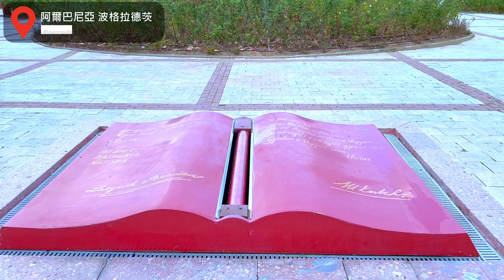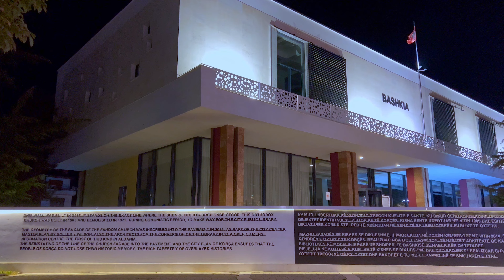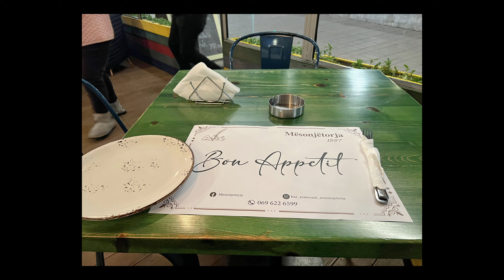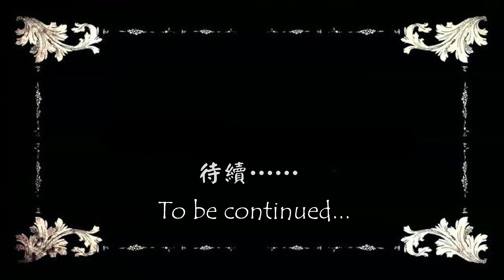【廣東話】阿爾巴尼亞 科爾察 Korçë, Albania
歡迎加入我在阿爾巴尼亞的波格拉德茨（Pogradec）和科爾察（Korçë）進行一場引人入勝的旅程，我們將探索巴爾幹半島的心臟地帶。這段視頻將帶您穿越波格拉德茨的風景秀麗，它坐落在寧靜的奧赫里德湖旁，然後進入科爾察充滿活力的街道，科爾察被稱為阿爾巴尼亞的“小巴黎”。體驗自然風景、豐富的歷史和獨特的建築，從寧靜的湖畔風光到熙熙攘攘的舊巴扎和宏偉的東正教大教堂。發現阿爾巴尼亞的文化豐富性、美味的美食以及人們的熱情好客。無論是波格拉德茨的寧靜之美還是科爾察的歷史魅力，這個視頻捕捉了這兩座美麗的阿爾巴尼亞城市的精髓。不要錯過科爾察的基督復活大教堂和波格拉德茨奧赫里德湖的寧靜氛圍等重點。來吧，沉浸在這個難忘的旅行體驗中吧！（ChatGPT）